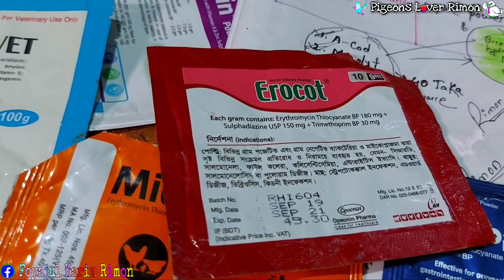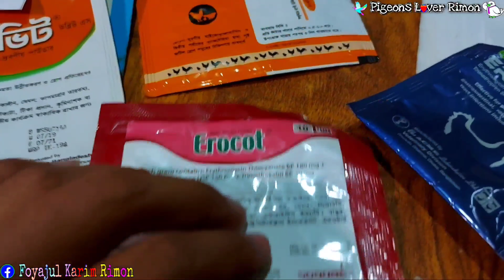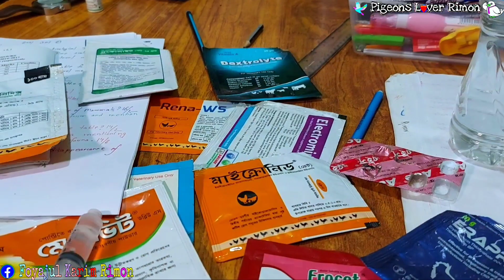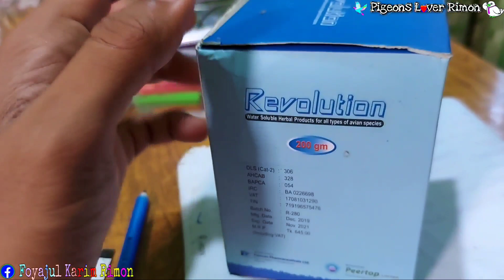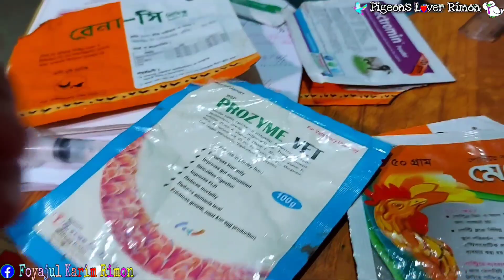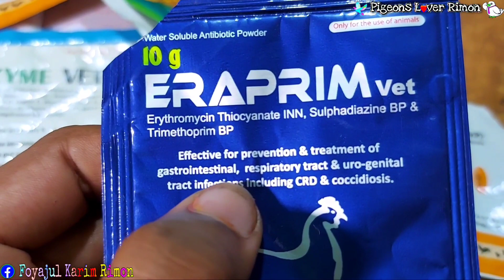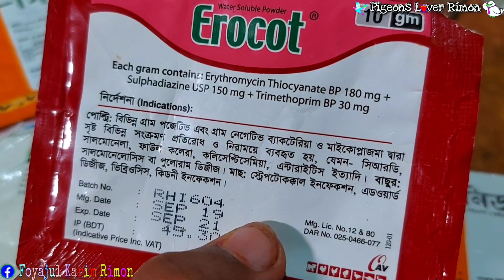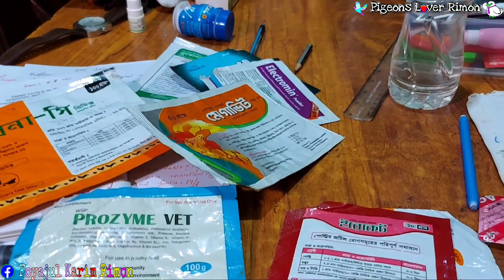ডাক্তারি চিকিৎসায় কবুতরের সবুজ চুনা পায়খানা, ঠান্ডা,সর্দি কাশি,বমির ঔষধ | pigeon green toilet cure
কবুতরের সবুজ চুনা পাতলা পায়খানার চিকিৎসার প্রথম ভিড়িও লিংক

ভিড়িওতে কিছু না বুঝলে অবশ্যই কমেন্ট করুন।

(এটা আমার রিয়েল Id).👻

(কবুতর প্রেমীদের জন্য এই id).🕊

সতর্কতা
শুধুমাত্র ভেটেরিনারি চিকিৎসকের পরামর্শে ব্যবহার্য।